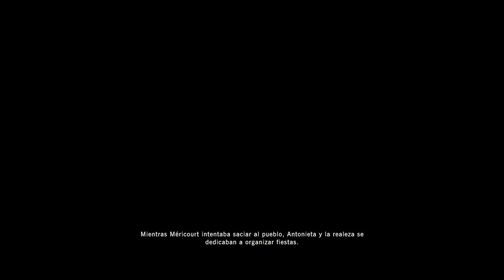Assassin's Creed Unity Cooperativo con EL GRAN COLILO || Misión #7 La Marcha de las Mujeres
Nos trasladamos a la época de la Revolución Francesa, y resolveremos algunas misiones en compañía de mi amigo El Gran Colilo. Asesinatos sigilosos, batallas emocionantes y mucho, pero mucho parkour nos espera.
Bienvenidos a esta corta serie.